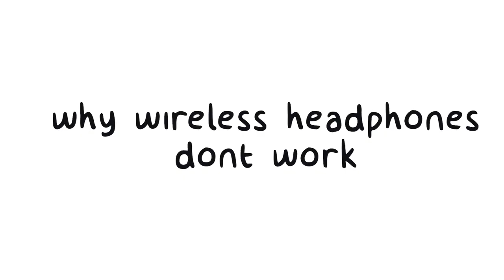why wireless headphones dont work (with PROOF)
in this video i will show you why wireless headphones dont work. the idea of wireless is troublesome and concerning. in this video i will demonstrate the fatal flaw with wireless headphones' design that will be detrimental to it's user experience.
thank you for wahtching.